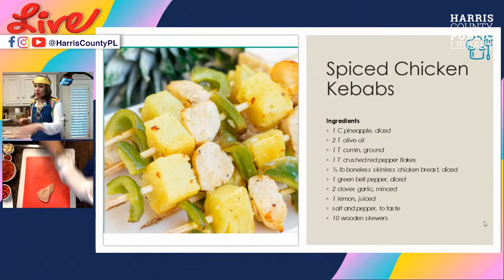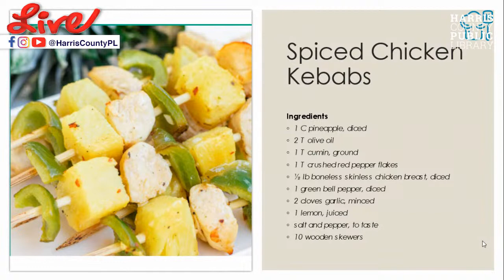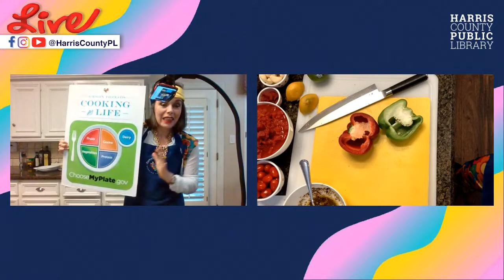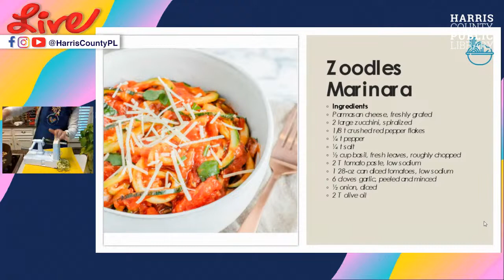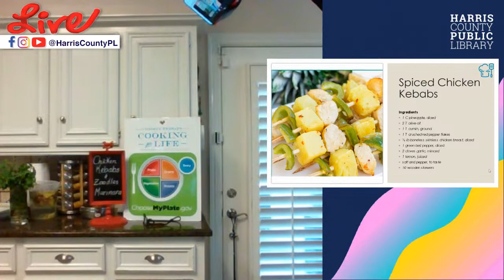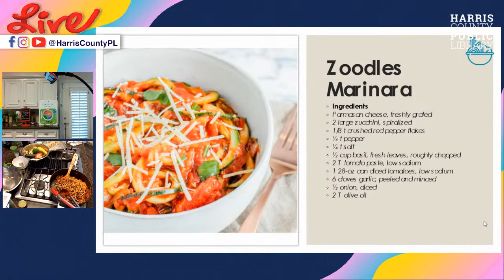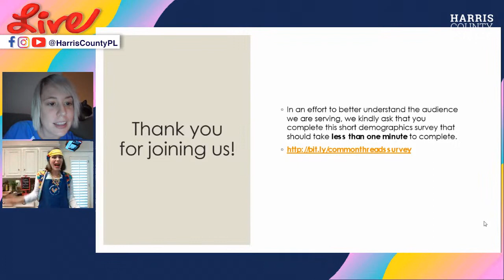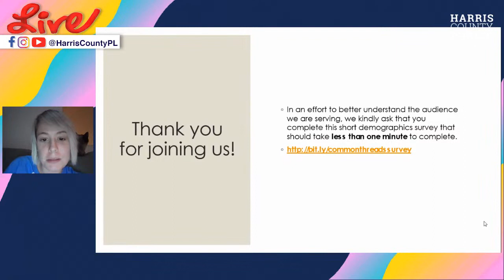Live Cooking Class with Chef Dubraska: 1970s Inspired Recipes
Please welcome Chef Dubraska with Common Threads for a journey back to the 1970’s as we explore U.S. food trends and what families were eating. The 1970s is the decade of the fusion cuisine, the battle between a new movement of health consciousness and the convenience (packaged foods) that became so popular post World War II, as well as the revival of the French Cuisine due in part to the 10-season cooking show by Julia Child.
It is important to name chef Alice Waters who opened Chez Panisse 50 years ago in Berkeley, California and started the so needed trend of sourcing local, organic products, that were ripe and in season, and serving one set menu that changed daily. Quite impressive!
We are diving into two wonderful dishes: Zoodles Marinara and Spiced Chicken Kebabs.
This program is part of HCPL's Centennial Celebration.
See Less